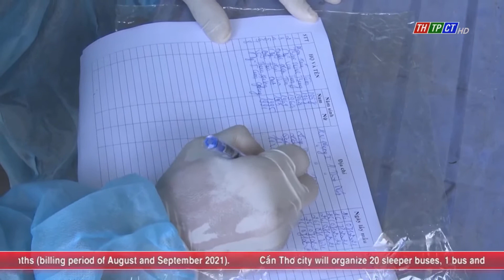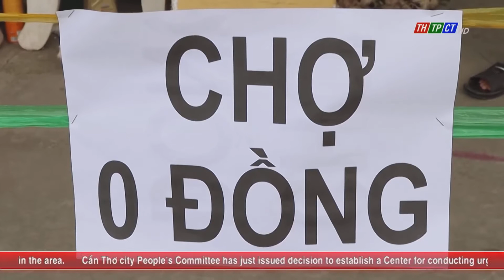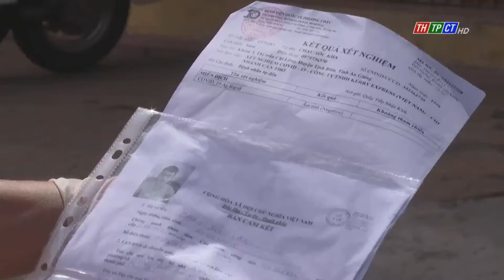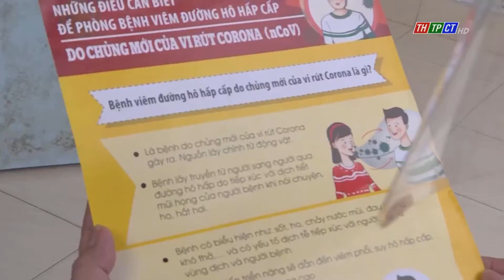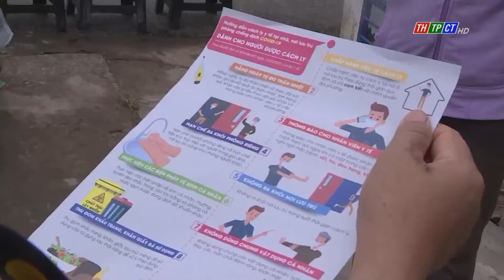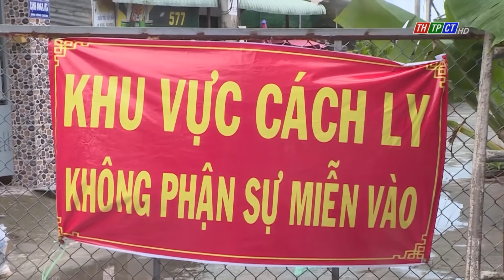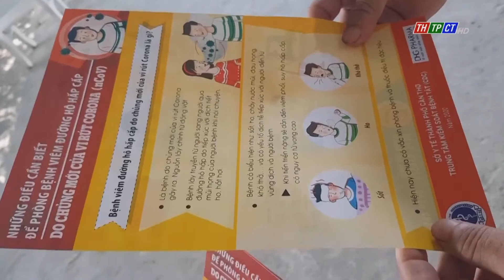Cần Thơ News 08/8/2021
Headlines:
   - Cần Thơ conducts urgent measures of COVID-19 epidemic prevention and control.
   - Cần Thơ imposed violations of directive 16 over VND 12.8 billion.